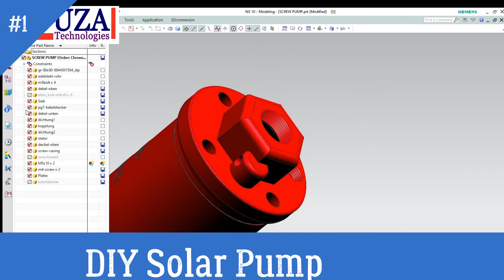GOUZA-DIY-TV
In diesem Kanal geht es grundsätzlich um DIY Projekte mit Fokus auf CAD-Modellieren sowie den 3D-Druck. Technische aber auch dekorative Projekte hab ich  abgeschloßen weitere Ideen werden demnächst umgesetzt. Bitte mit Abo unterstützen
The focus in my youtube chanel is on CAD-Modeling and 3d-Printing.